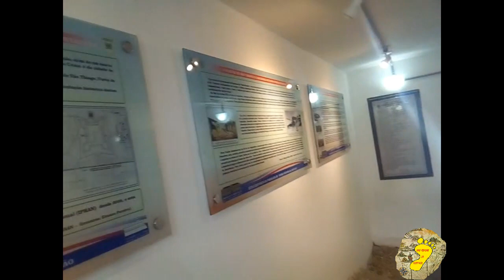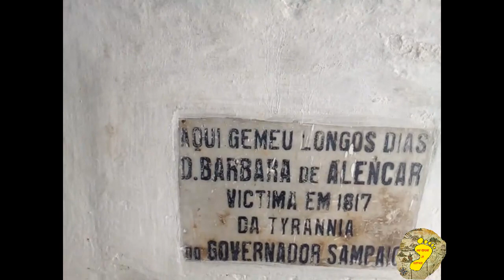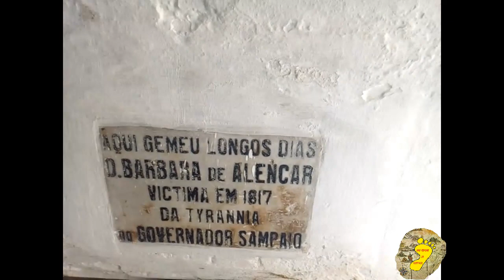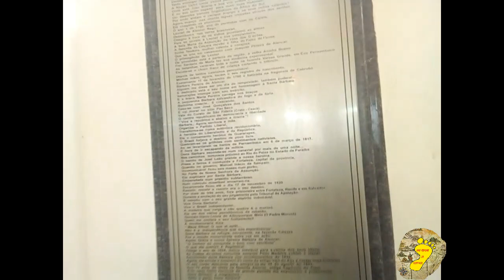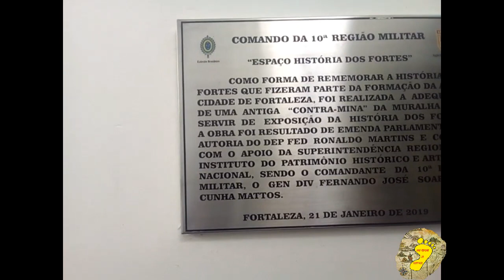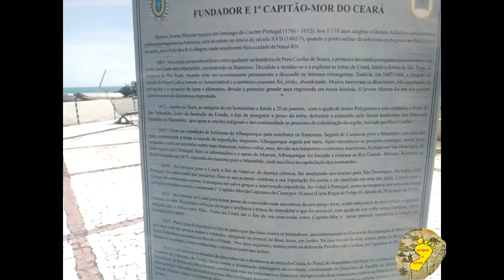Prisão de Bárbara de Alencar / Forte N. S. de Assunção - #44 - NPH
Prisão de Bárbara de Alencar / Forte N. S. de Assunção

DIVERSOS LIVROS EM PROMOÇÃO!